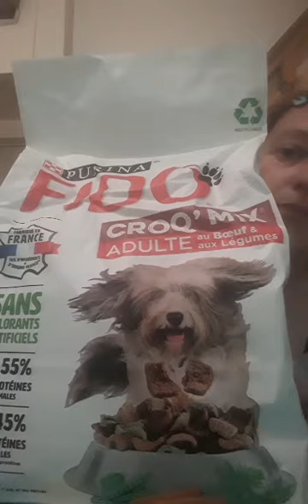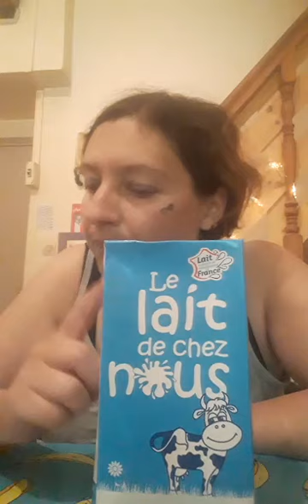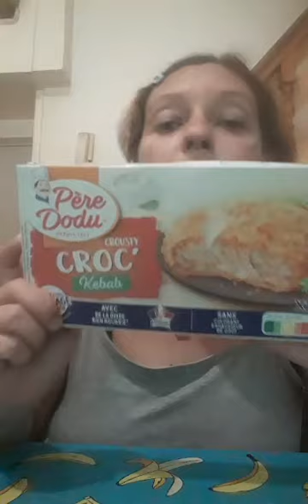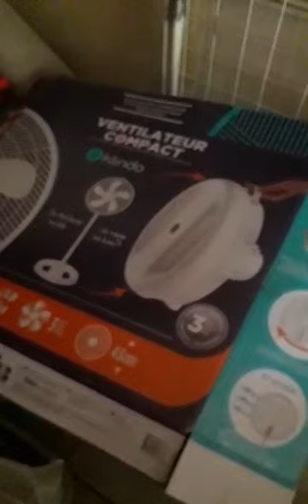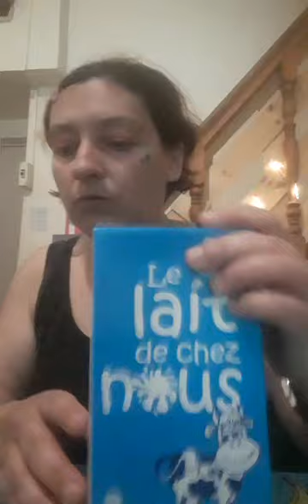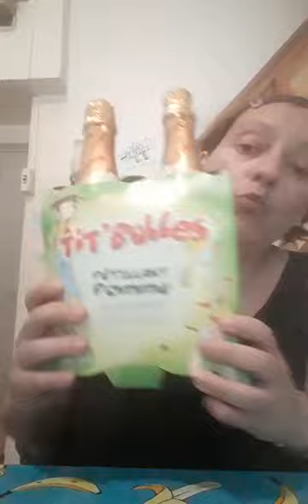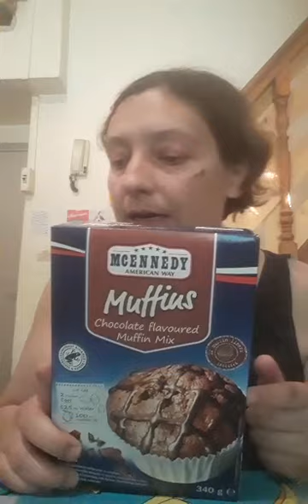VloG lundi 26 à jeudi 29 juin ...